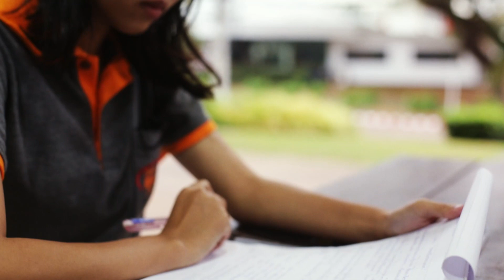ไมค์หมดหนี้ เสี่ยงโชค | เบนซ์ เมืองเลย | 21 มี.ค. 65 [3/4]